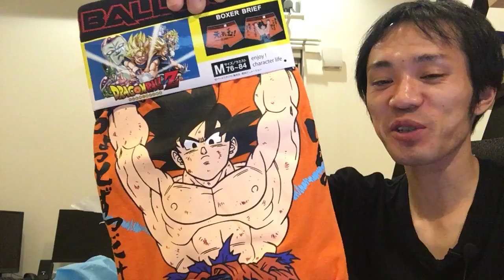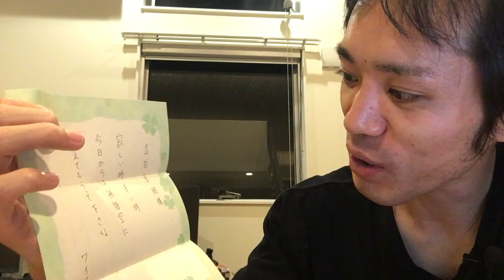ワイエフさん。ありがとうございました(・∀・)